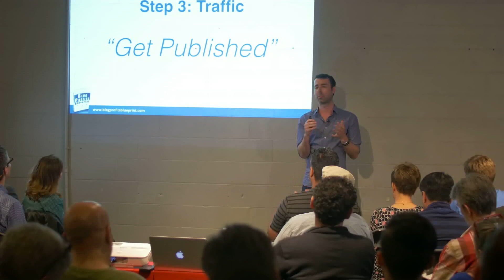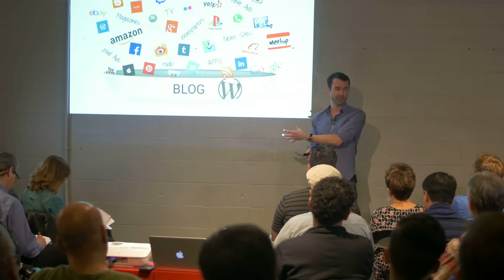My Number 1 Traffic Tactic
Traffic. Traffic. Traffic.

It’s like money. We can never have enough.

In this video, I keep things as simple as possible with one basic traffic tactic…

Get Published.

To get published means to get your content - whether an article, or video, or soundbite or billboard or interview or picture - in front of the right type of audience for your business.

That’s all anyone does to sell things. Go where the buyers are and get attention for what you do.

During the video I also talk about the importance of keeping your first marketing steps simple.

The key is FOCUS. Pick one channel and build from there.

You can expand to more channels as you have the resources to do so.
You might be thinking — Which channel to start with, and once you choose a traffic channel, what do you put there to make sales?

I talk more about the ‘Get Published’ concept in my Platform Launch Plan presentation.

You can take part in it this week on Tuesday and Thursday. It’s free.

Yaro